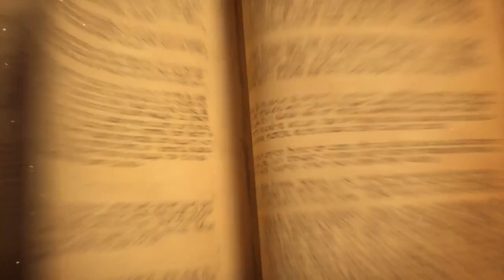Jasonzhou vs. Pavel - Semifinals - World Championship 2016